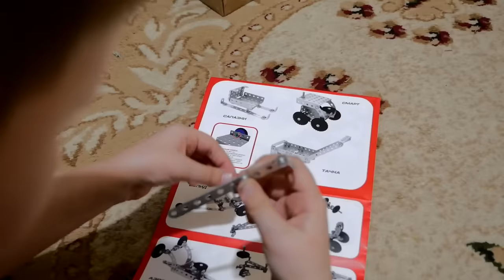A lot of snow fell in the Russian village. How do people live in the village in winter?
One day in the life in the village of Svetloe Ozero in the Republic of Tatarstan.